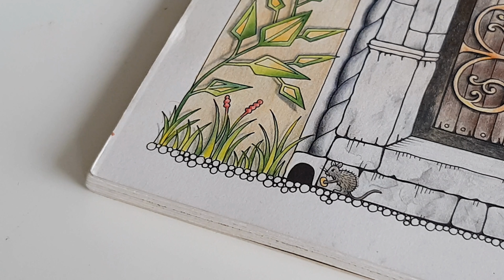Stones and Wood in Enchanted Forest - Episode 29 - Intensifying blue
Join the Colour Along Instruction Project!